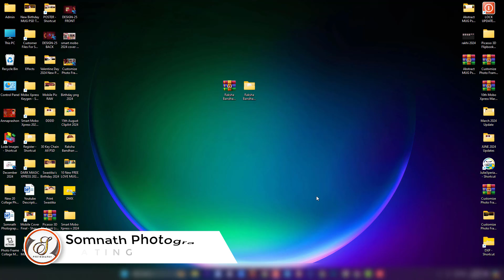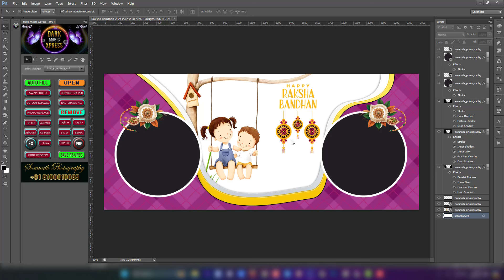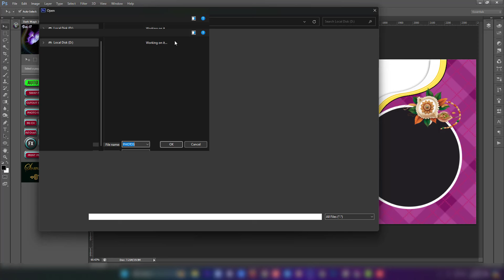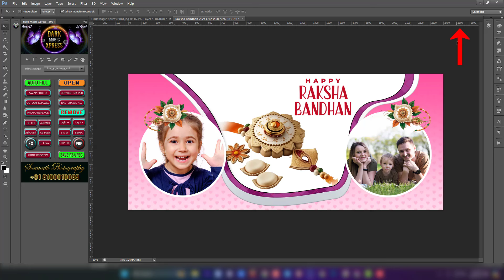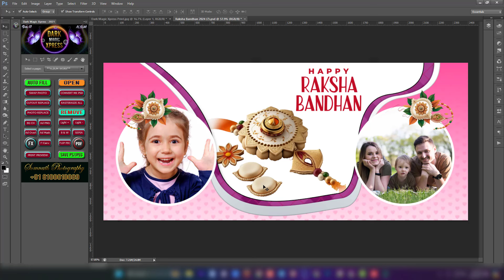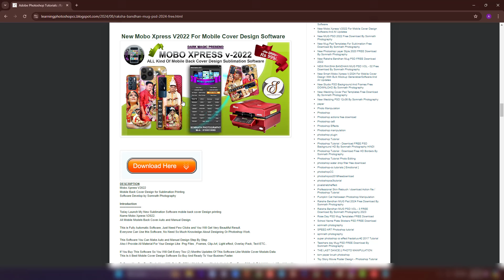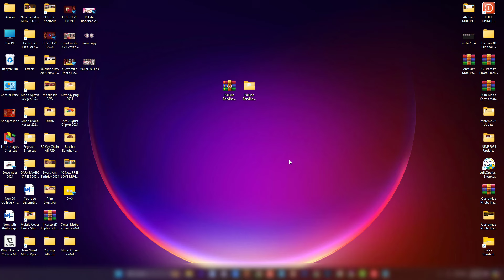Raksha Bandhan MUG Psd 2024 Free Download By Somnath Photography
SOMNATH PHOTOGRAPHY

Hello Friends,
Today I'm Gona Show You – Raksha Bandhan MUG Psd 2024 Free Download By Somnath Photography
My YouTube Gears / Devices and Equipment’s
1. My laptop
2. My Microphone
My WhatsApp group link please join

((Video Copy Right by Somnath Photography))
smart¬_mobo_xpress_2024
smart¬_mobo_xpress_2024_free_download